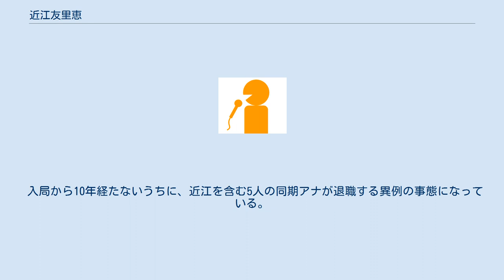近江友里恵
近江 友里恵（おうみ ゆりえ、1988年7月26日 - ）は三井不動産社員。
元NHKアナウンサー。
 両親の実家がある高知県生まれの東京都育ち。
 昭和女子大学附属昭和小学校・昭和女子大学附属昭和中学校・高等学校を経て、早稲田大学政治経済学部政治学科卒業。
 2012年、アナウンサーとしてNHKに入局。
研修後、熊本放送局に配属された。
 2014年春の人事異動で、熊本放送局から福岡放送局へ異動。
 2016年春の人事異動で、福岡放送局から東京アナウンス室へ異動（転勤）。
同年4月30日放送回より、桑子真帆の後任として『ブラタモリ』のアシスタントを務めた。
 2018年3月限りで『ブラタモリ』を降板。
NHKを退職した有働由美子の後任として『あさイチ』のメイン司会に就任。
 2021年2月10日、同年3月いっぱいをもって同局を退職することと、それに伴い『あさイチ』の司会を降板することが同局から発表された。
後任は産休から2年ぶりの復帰となる鈴木奈穂子が務める。
その後3月1日になり、『あさイチ』番組内で後任の鈴木を紹介した際、有給休暇取得のため、自身の同番組出演最終日が3月5日となることを併せて発表した。
 2021年3月5日、『あさイチ』最後の出演の際には、視聴者から近江に関するFAXが1,000通以上番組に届いた。
番組最後に、4月以降はフリーアナウンサーには転身せずにマスコミ業界から完全に身を引き、街作りの仕事に関わることになったことを本人が発表。
「これまで、もともと建物を見るのも好きだったんですけど、『ブラタモリ』で全国各地を歩かせていただいた経験や災害報道の現場で防災や減災とかを学ばせていただいたことを役立てられると思う。なにより『あさイチ』でたくさんの生活の知恵を学ばせていただいた。そういうものを生かしていい街を作って、みなさんに恩返ししたい」とNHKでの経験をフル活用することを約束した。
 2021年4月1日付で三井不動産に転職したことを毎日新聞のインタビューにて明らかにした。
所属は「開発企画部」。
 入局から10年経たないうちに、近江を含む5人の同期アナが退職する異例の事態になっている。